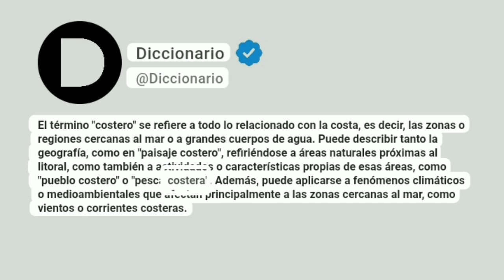Costero Significado En Español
El término "costero" se refiere a todo lo relacionado con la costa, es decir, las zonas o regiones cercanas al mar o a grandes cuerpos de agua. Puede describir tanto la geografía, como en "paisaje costero", refiriéndose a áreas naturales próximas al litoral, como también a actividades o características propias de esas áreas, como "pueblo costero" o "pesca costera". Además, puede aplicarse a fenómenos climáticos o medioambientales que afectan principalmente a las zonas cercanas al mar, como vientos o corrientes costeras.